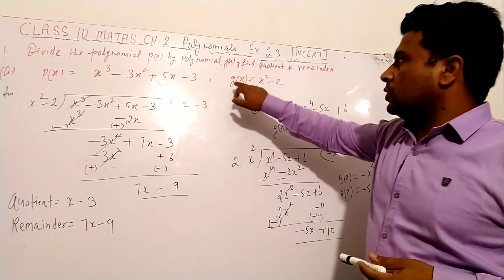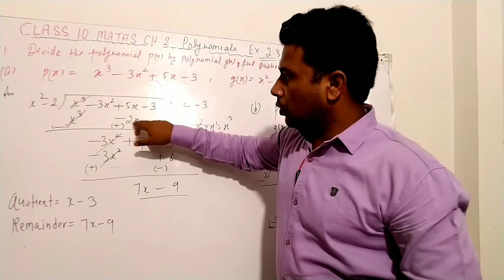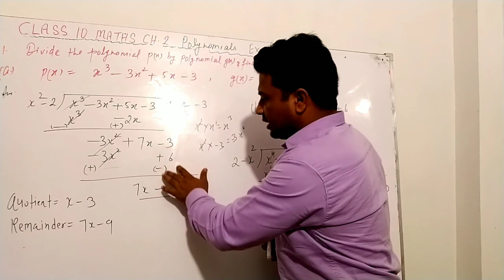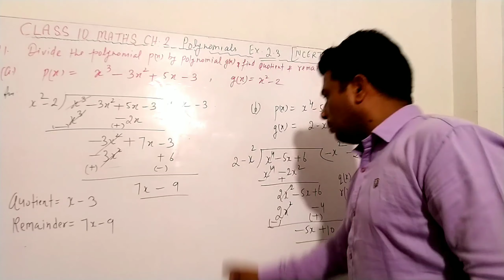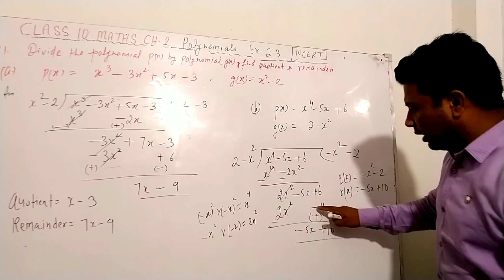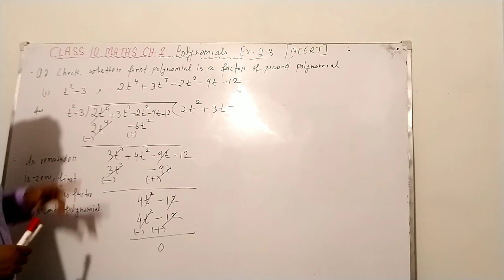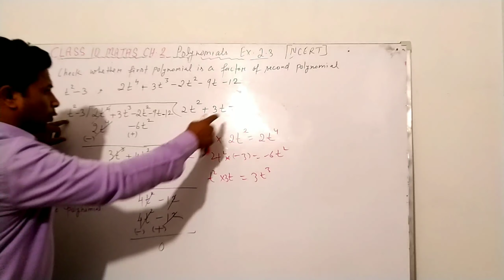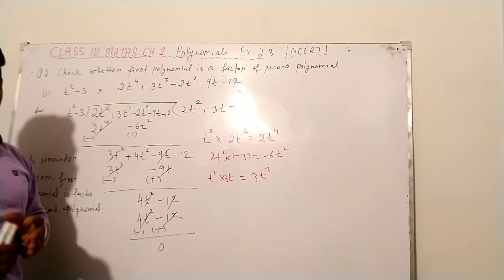Class 10 Maths Ch 2 Polynomials Ex 2.3